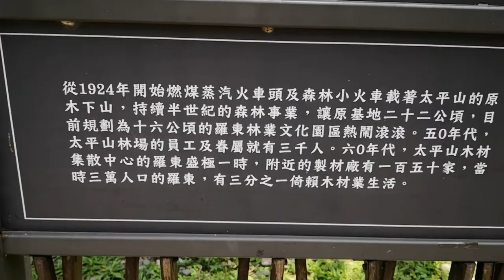【宜蘭景點】羅東林業文化園區 ②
自1982年太平山伐木終止至今大都維持原貌，林務局羅東林區管理處於 2004年規劃此地為林業文化園區，經重新修整，融合林業歷史、生態永續之規畫設計，除恢復昔日林業文化風采外，更能彰顯太平山林業及羅東鎮發展的歷史地位。本園區於2012年正式依文化資產保存法登錄為文化景觀。
林業與羅東之關係密不可分，過去太平山林場之興盛帶動著羅東的發展。羅東林業化園區原為羅東出張所，為太平山林場之製材作業、貯木場、營林辦公廳與職員宿舍，園區內完整保存林業設施、聚落、貯木作業設施、載運機具等，為太平山林業發展之活歷史。藉由太平山林場的發展，奠定日後羅東木材都市與宜蘭工商中心之基礎。

太平山林業始於民國4年，日本營林局針對太平山之原生檜木林擬定開採計畫，透過人力作業方式鋪設木馬道(或滑木道)，拖曳原木至多望溪土場，利用蘭陽溪水運以「管流運材」方式運送木材。民國10年完成太平山森林運材鐵道，鐵道總長36.95公里，自土場銜接天送埤、歪仔歪至羅東竹林車站，自此大興伐木開始為期68年的太平山林業。當時與阿里山、八仙山林場並列為日據時期三大林場，其開採規模為三大林場之首。

71年林業政策轉型，林業發展時代式微，太平山伐木終止，隨著都市發展於83-90年間羅東鎮都市計畫第三次通盤檢討，將羅東林場劃定為「林業文化專用區」，93年林務局規劃為「羅東林業文化園區」，98年正式開放一般大眾參觀。93年開始文化部陸續將辦公廳、處長宿舍、勞工俱樂部、舊檢車庫、職員宿舍、碉堡與貯木池之歷史建築登錄為文化資產，並於101年將整個園區登錄為文化景觀區。